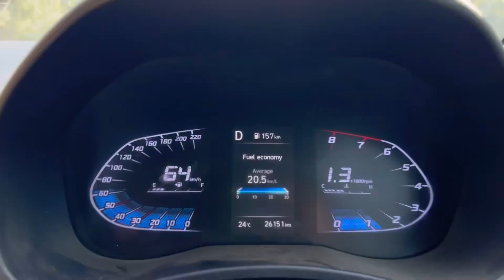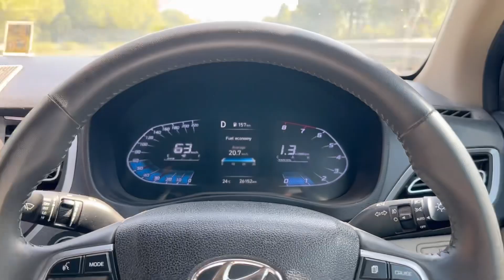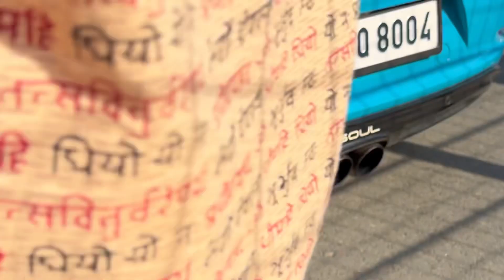INDIA KI FASTEST AND LOUDEST CIVIC 😍II SUPERCARS BND EVENT